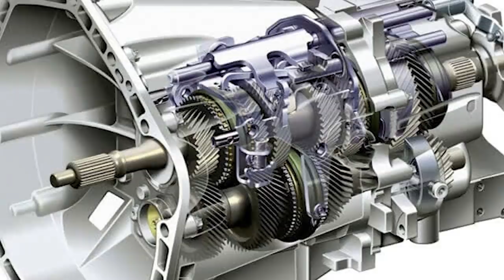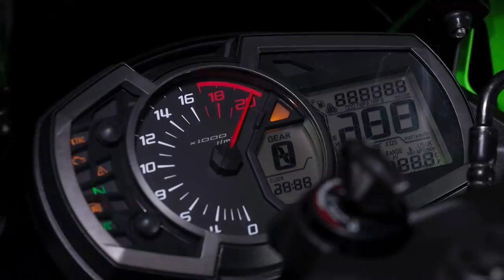Enjin Kereta VS Motorsikal - Apa Perbezaan Paling Ketara (4 Silinder)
Majoriti enjin kereta adalah jenis 4 silinder inline. Dan ada juga motorsikal yang berenjin 4 silinder. Tapi walaupun bilangan silinder sama, tetapi kedua-dua enjin ni pembuatan dia sangat berbeza. Jemput tonton video ini untuk ketahui dengan lebih mendalam.